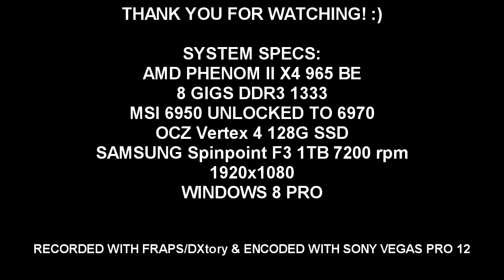War Z: Zombie rape in Smallville